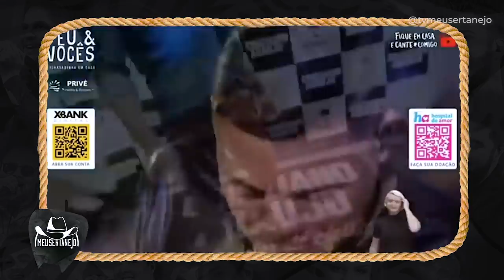LIVE de FELIPE ARAÚJO - Se REVOLTA com CONAR "VAI TOMAR no C#"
Aoow trem bonito, bão? Na live do Felipe Araújo, transmitido ontem também para a BAND, o cantor se revoltou com o CONAR orgão que regulamenta a publicidade de bebidas das lives.